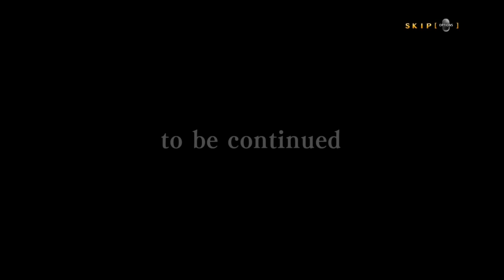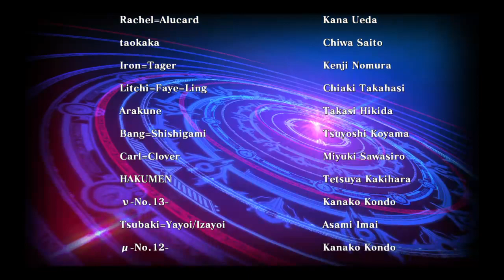BlazBlue: Central Fiction (Nine, Susano, & Makato Arcade)